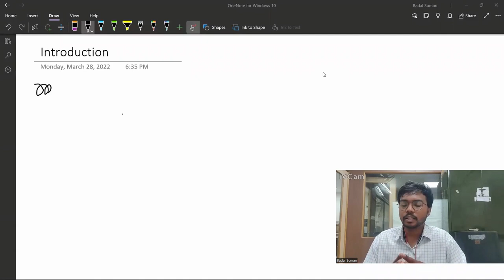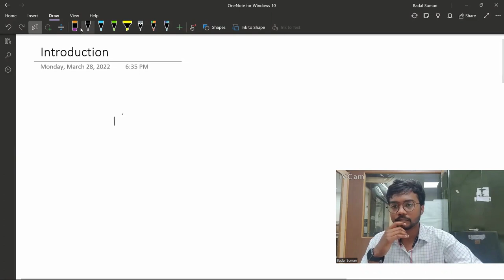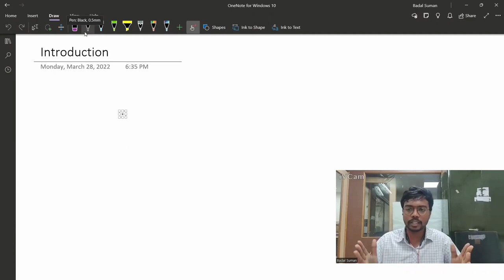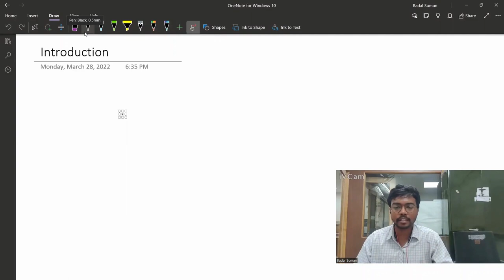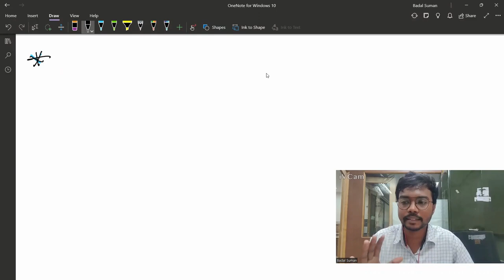Introduction of Mining Ventilation